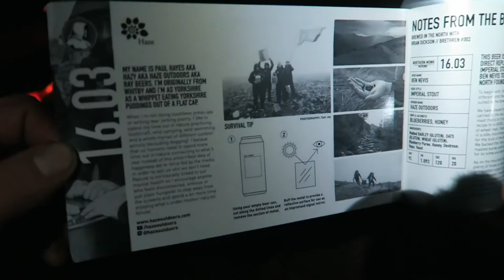Bushcraft Camping Cooking up Some Treats